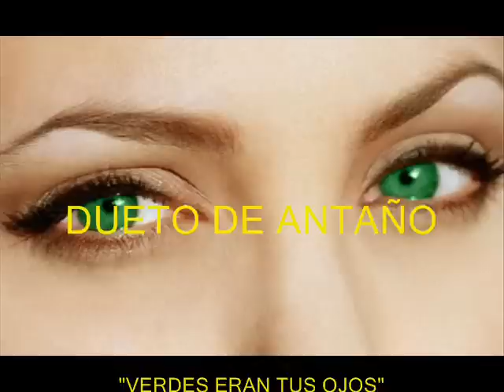Dueto de Antaño - Verdes eran tus ojos - Colección Lujomar.wmv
Compuesto por los cantantes y guitarristas Camilo Arturo García Bustamante y Ramón Carrasquilla. Durante varios decenios permanecieron juntos, simbolizando la clásica serenata que por muchos años se acostumbró en Medellín.
Conformado en Marzo de 1941 por Camilo García, nacido en Amalfi, Antioquia el 6 de Mayo de 1910 y por Ramón Carrasquilla, nacido en Sopetrán, Antioquia el 12 de Noviembre de 1912. Camilo y Ramón se destacaron por ser músicos, maestros y por trabajar en la política, además, ambos eran genios de la música que sobresalieron como cantantes, guitarristas y Camilo como compositor. Fueron ganadores de los cuatro máximos galardones que otorga el país a un músico, que fueron: La Estrella de Antioquia, El Hacha de oro, La orden de la Orquídea y la Cruz de Boyacá.

Cuando el Dueto de Antaño celebró sus 40 años de vida artística, el 18 de marzo de 1981 en el teatro Pablo Tabón Uribe, fueron recibidos por una prolongadísima ovación a la que ellos respondieron levantando sus guitarras, o Ramón las manos porque no interpretaba ningún instrumento. Fue tan larga la ovación que cansados tuvieron que bajar sus manos para volver a levantarlas.

Don Camilo García se unió a Ramón Emilio Carrasquilla Peña, el 14 de marzo de 1941 para fundar el irremplazable Dueto de Antaño que tuvo vida artística en el escenario nacional hasta la muerte de Ramón, la primera voz del Dueto, el 7 de junio de 1982.
El maestro Camilo fue la segunda voz del Dueto e interpretaba la guitarra marcante. "El debut del Dueto de Antaño se efectuó en la emisora "Radio Córdoba" de propiedad de don Próspero Aguirre, situada por la época en la carrera Junín, frente a donde estaba situado el Club Unión y contiguo al lugar que hoy ocupa El Astor. Fue algo casual e inesperado: ese día 14, hacía en la emisora actuación con el Dueto García y Rubio; de pronto hizo su aparición en el establecimiento el señor Ramón Carrasquilla acompañado de una dama y presentándosele a don Próspero le dijo que su presencia en ese lugar se debía al deseo de hacer una demostración en Dueto Mixto con la señorita que lo acompañaba. En la demostración no gustó el dueto, en cambio la voz de Ramón como tenor gustó y don Próspero, motivado por el locutor Luis Pareja Ruiz, le propuso a Ramón formar un dueto con Camilo". (Entrevista concedida por Camilo García a Carlos E. Serna).
Esa misma noche, acompañados por el Conjunto López y la guitarra de Camilo, el Dueto de Antaño debutó oficialmente interpretando "Mis flores negras", "Venenosa" y "Nube pasajera". Ocho días después se volvieron a presentar en sociedad en la misma emisora. Ese día llegaron con el nombre de Dueto Antañón y don Luis Pareja Ruiz, el padre del periodista y amigo Rodrigo Pareja, les cuestionó el nombre y les sugirió el de Dueto de Antaño, que perduró por muchos años interpretando los aires colombianos y de América Latina, para deleite de sus admiradores.
Tomado de Wikipedia.